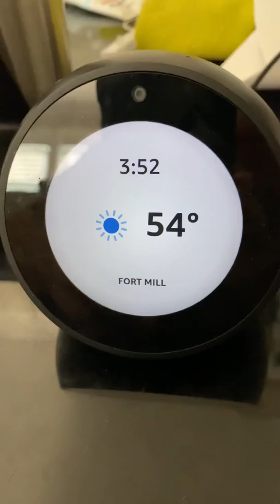Alexa screen jitter flicker fix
Alexa was jittering and flickering this seems to have resolved it!

Alexa echo spot
Alexa show